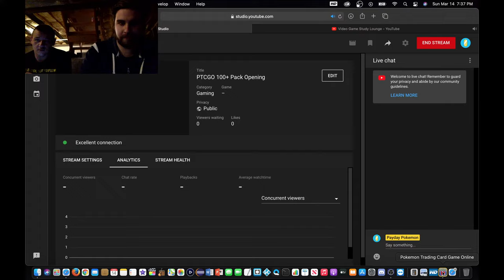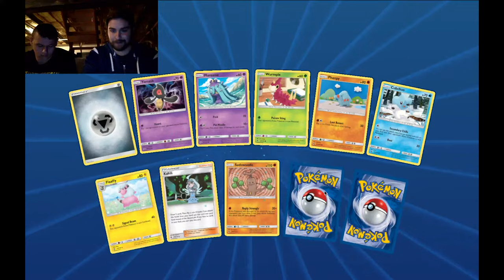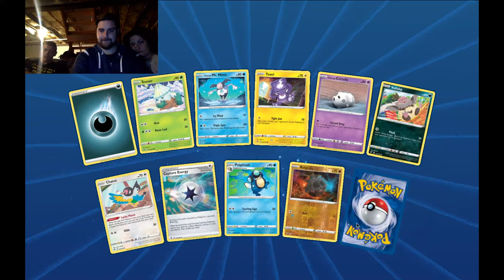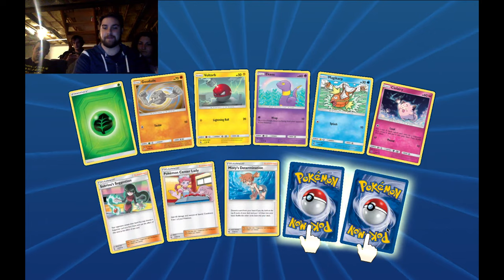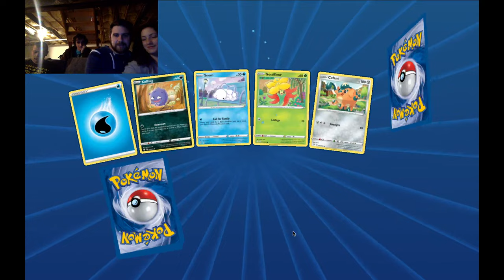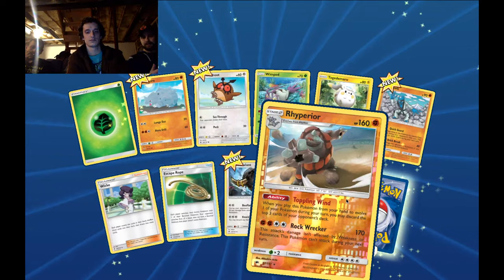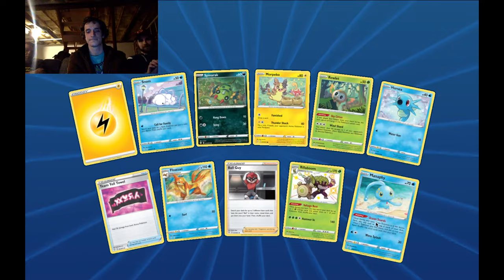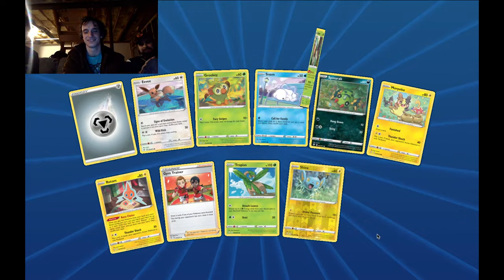PTCGO 100+ Pack Opening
Been a while, but we are back to rip and tear some digital cardboard!

Follow Adam on Instagram!

Follow Matt on Instagram!

Follow Margaret on Instagram!

Shout out to GameChops for the background music!